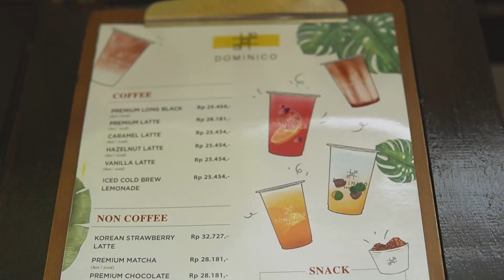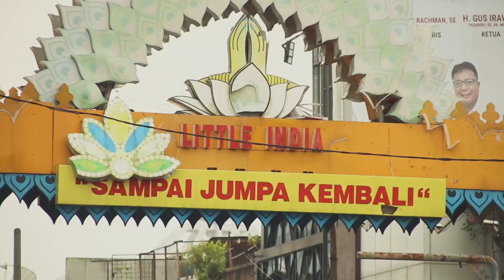MAIN JAUH #1 : Grebek Kafe Dominico Medan, Begini Penampakan Mesin Kopinya (ft Harri Risandi)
MAIN JAUH merupakan konten terbaru dari Yamaha Mesra. Konten ini akan membahas fenomena unik dan tren yang ada di Kota Medan. Episode pertama ini, Yamaha Mesra mengajak YouTuber dan konsultan kopi asal Medan, Harri Risandi untuk berkunjung ke Dominico.

Apa saja yang akan kita bahas disana? Saksikan selengkapnya pada video ini.